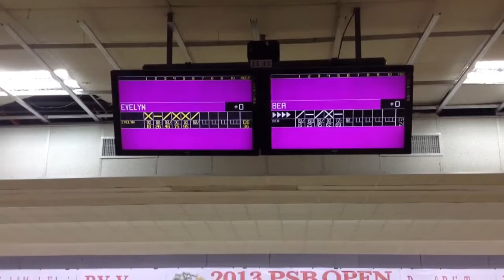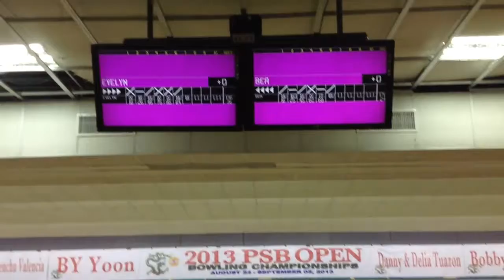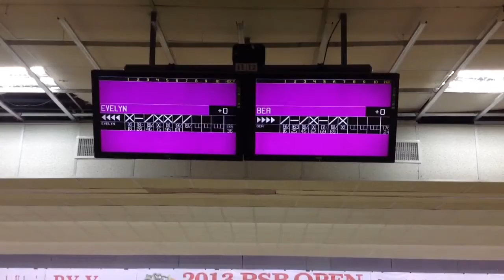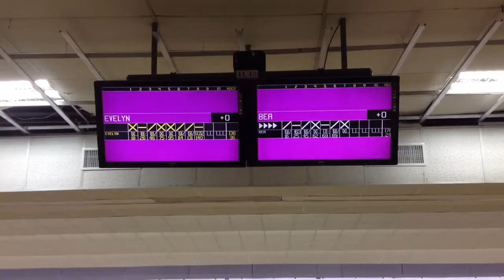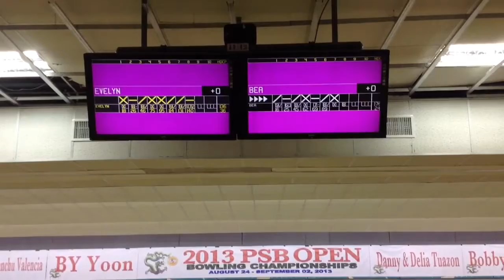2013 PSB OPEN CHAMPIONSHIPS MIXED LADIES MASTERS FINALS Pt. 3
1st September, 2013 Quezon City, Philippines

This is the third part of the championship match between Top Seed Evelyn Fong and Bea Hernandez.